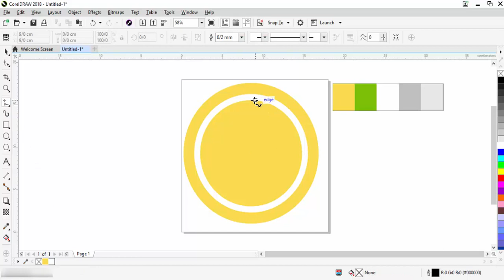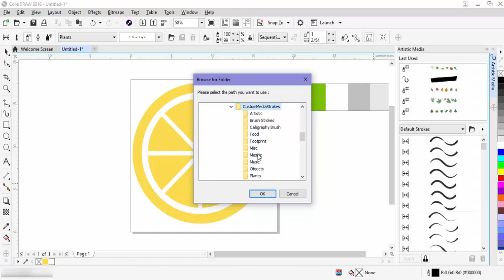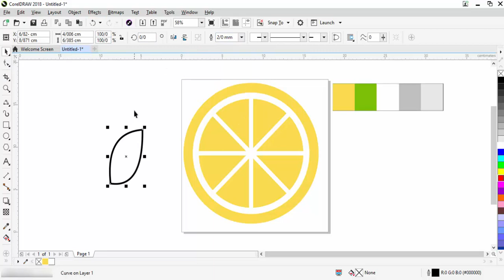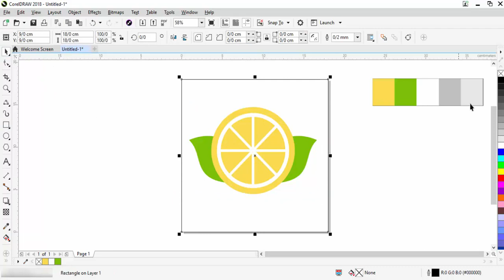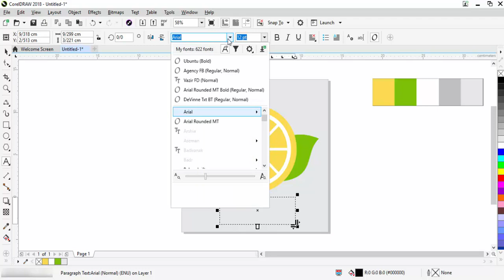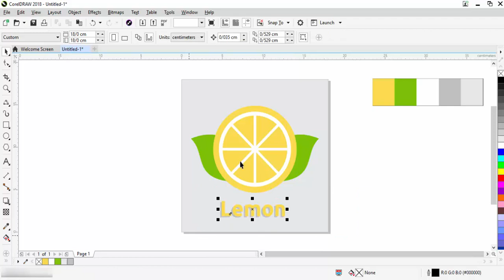lemon Logo designing tutorial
in this video, you will learn how to design a logo like the lemon logo and you will learn how to cut circles in CorelDRAW, you can access files used in this video with the links below: